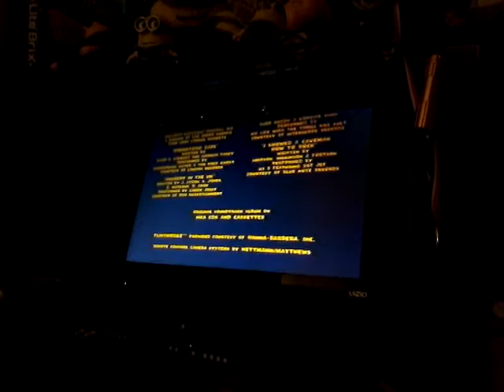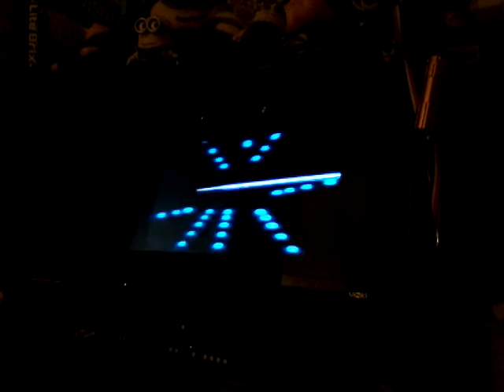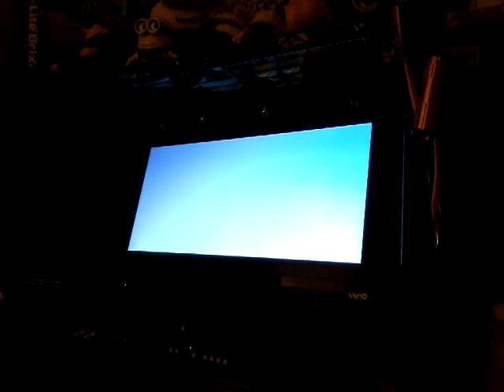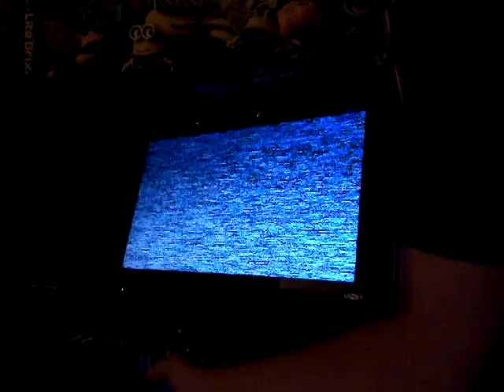Double features vhs closing 2